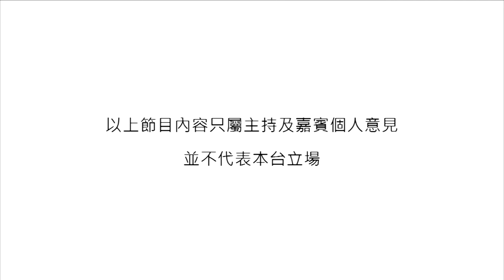《Moonlight Express》專訪2014年不陌生的新人：Cady林千豔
2014年有一位擁有清秀外表的女新人，名叫林千豔Cady。她做過電台DJ、模特兒、樂隊主音及貝斯手、sales……原來，最喜歡還是唱歌！這份執著還讓她堅持了六年多。說起當中遇到的困難與挑戰，Cady更忍不住情緒。本集《Moonlight Express》由Cady親自介紹她的派台歌《人魚公主》，更會演繹自己的曲詞作品《你不需要再離開》。